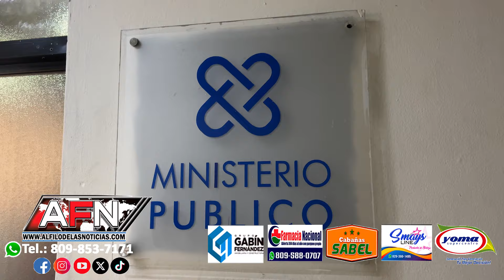Detienen a hombre acusado de tocar indebidamente a un adolescente de 14 años en SFM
SAN FRANCISCO DE MACORÍS.- Agentes policiales apresaron a un hombre acusado de tocar de manera indebida a una adolescente de 14 años en un hecho ocurrido en esta ciudad.

Al ser entrevistado al hombre cuando era conducido dentro de las instalaciones del comando regional nordeste de la policía se le preguntó si era cierto que habría tocado en el glúteo a la adolescente, cosa que este negocio.

El hombre estaría siendo puesto a disposición de la justicia por el hecho.